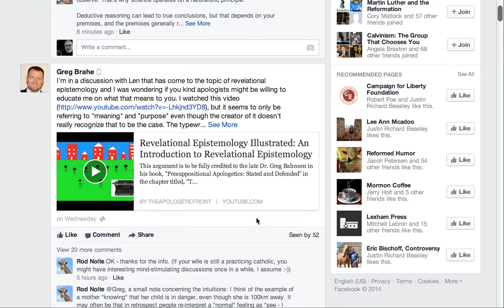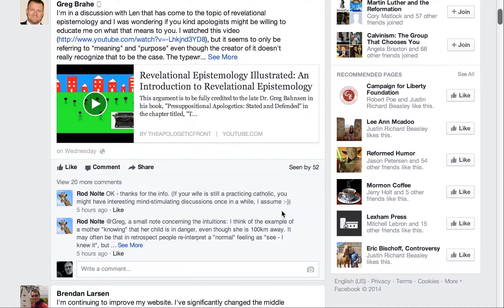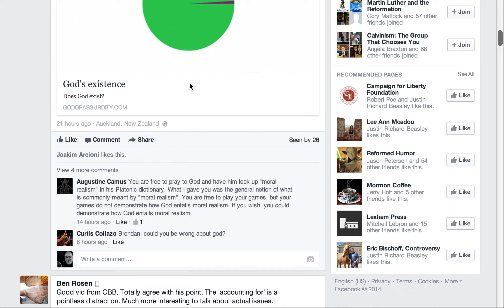Open Rational Discussion